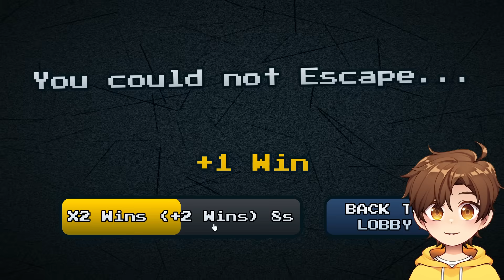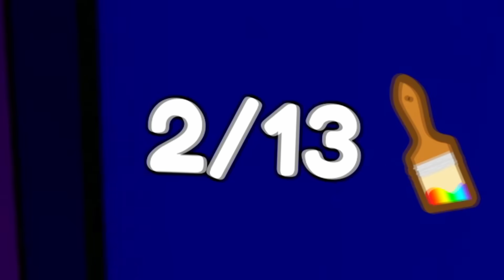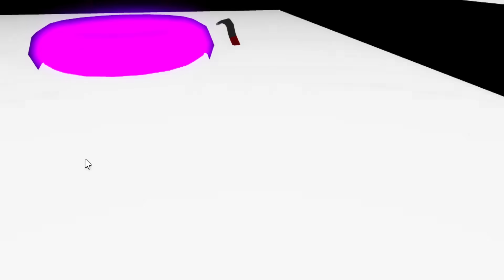ROBLOX COLOR OR DIE 2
today i definitely never oof